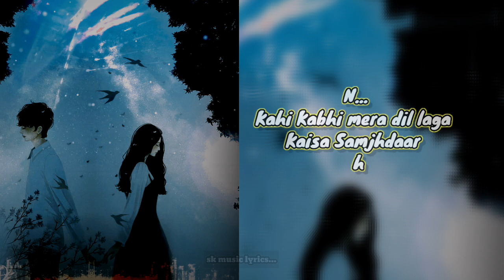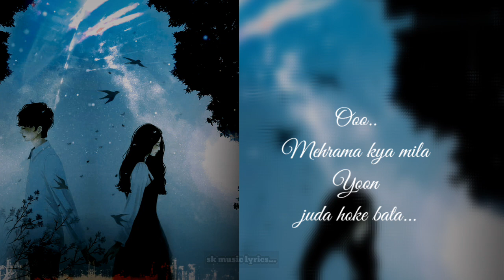Mehrama slow- Love Aaj Kal | Kartik | Sara | Pritam | Darshan Raval | Antara | sk music lyrics..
Music - Pritam Singers – Darshan Raval & Antara Mitra Lyrics – Irshad Kamil
Music Production & Sound Design – Sunny M.R., DJ Phukan & Sourav Roy
 Music Production and Arrangement – Sourav Roy Mix & Master – Shadab Rayeen at New Edge Chief Sound Engineer & Shootmix - Ashwin Kulkarni Music Production Manager - Anurag Sharma Vocal Conductor - Akashdeep Sengupta Sound Engineers - Aniruddh Anantha & Harjot Kaur Mixing Assistant to Shadab – Abhishek Sortey, Dhananjay Khapekar & Tapas Sahoo MUSICIANS Tabla – Ishteyak Khan Viola & Violin – Shirish Malhotra English Flute – Shirish Malhotra Acoustic Guitar - Tushar Joshi Guitars – Pawan Rasaily Bass – Rajkumar Dewan & Among Jamir Live Dubs Conducted by Sunny M.R., DJ Phukan & Shubham Shirule Audio on Sony Music Entertainment India Pvt. Ltd(C) 2019

sk music lyrics...
# Darshan raval